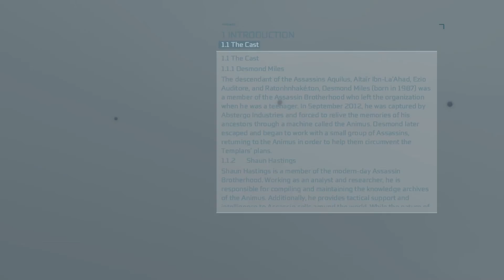Assassin's Creed 3 Part 48: Assassinating Benjamin Church